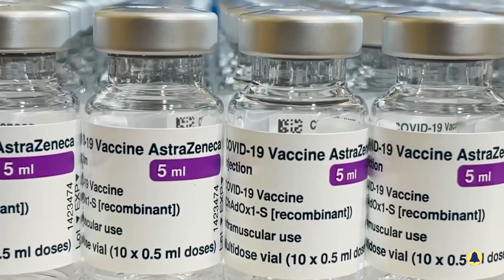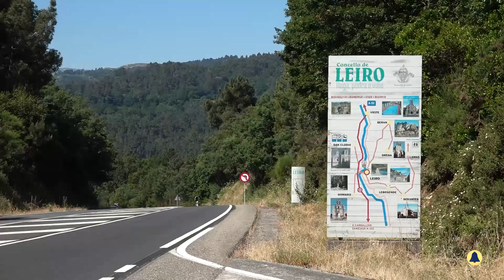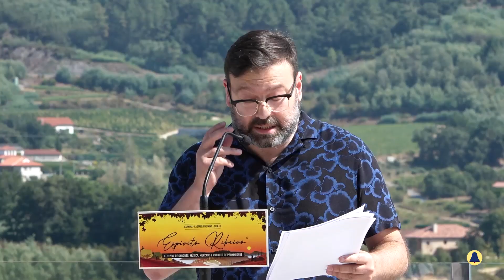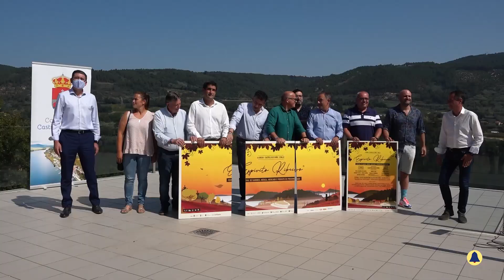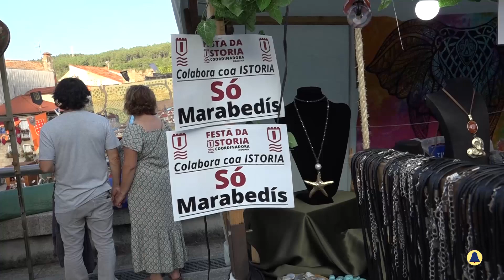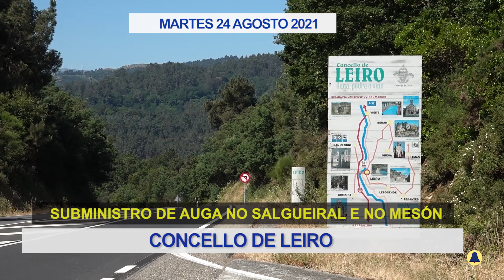Novas 24 agosto de 2021